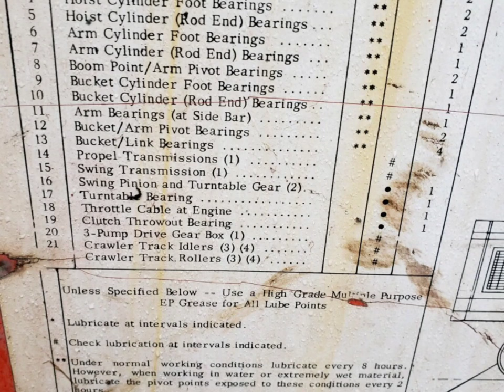Insley Excavator for Sale $10,000...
This Insley Excavator year unknown possibly 72 - 79. Has a Detroit diesel, 4-71.
Machine runs but has Hydraulic leaks..
Possible cylinder seal leak in the stick cylinder.
And the swivel joint from the upper to lower sections needs  a new set of "o" rings.
Original owners manuals comes with it. Can ship, or deliver...